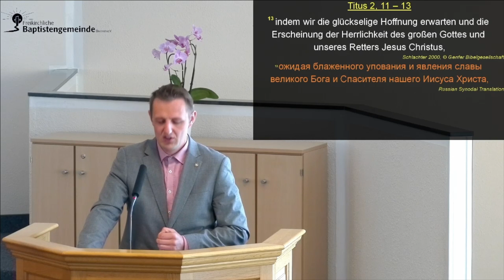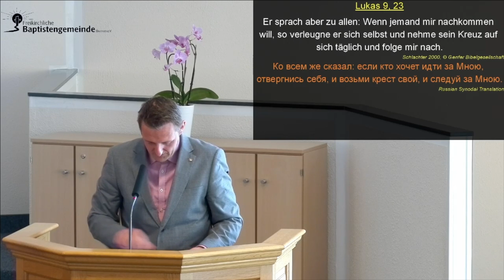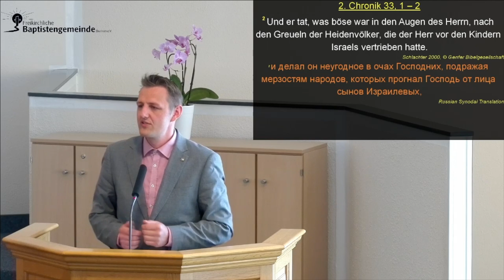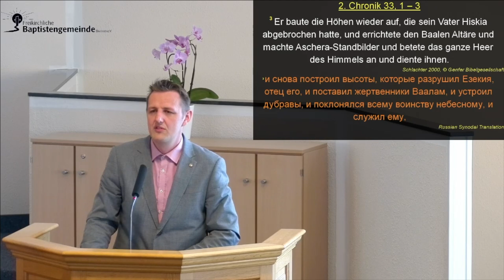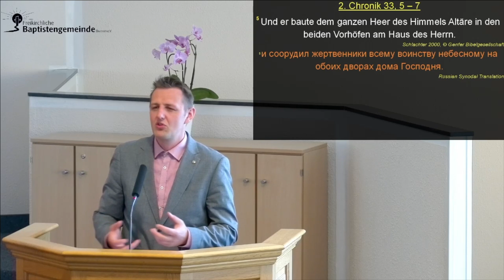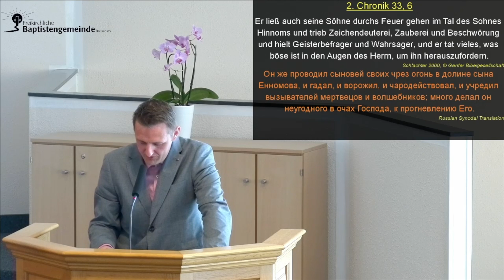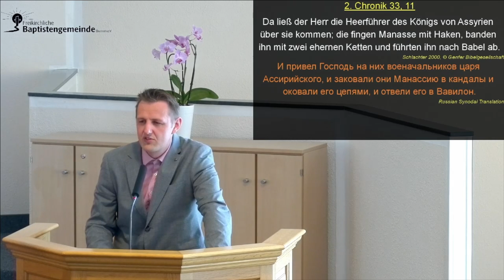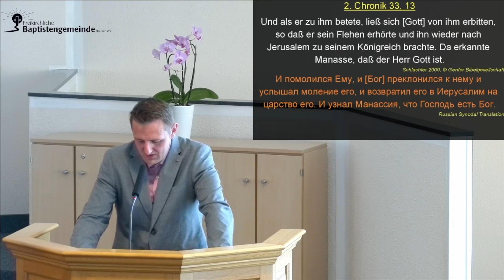Die überwältigende Gnade Gottes im Leben von Manasse